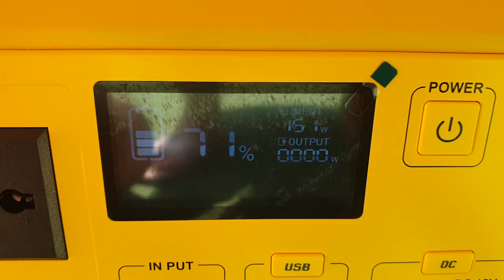SIÊU KHỦNG Tấm pin mặt trời gấp gọn cao cấp LiPower 210W - YT210W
Review Tấm pin mặt trời gấp gọn cao cấp LiPower 210W - YT210W
Tìm hiểu thêm thông tin về Pin mặt trời và trạm sạc dự phòng LiPower tại:

Nếu bạn muốn tìm hiểu thêm về trạm sạc dự phòng Lipower, vui lòng truy cập

Video này mình giới thiệu về Trạm sạc dự phòng Lipower nhưng cũng chia sẻ về các chủ đề sau:
-trạm sạc dự phòng tốt nhất
-trạm sạc điện dự phòng tốt nhất
-trạm sạc dự phòng giá rẻ
- trạm sạc dự phòng

Qua kênh Youtube của camping for fun, hi vọng bạn sẽ thấy đây là nơi tốt nhất để truy cập khi tìm kiếm video, thông tin về trạm sạc dự phòng Lipower. Và thật sự, qua nhiều lần tìm hiểu, tôi thấy rằng trạm sạc dự phòng Lipower rõ ràng là thứ mà bạn và rất nhiều người quan tâm nên mình đã làm video này.

Kênh của mình có các video tương tự khác liên quan đến trạm sạc dự phòng tốt nhất, trạm sạc năng lượng mặt trời tốt nhất và trạm sạc dự phòng giá rẻ
Vui lòng xem thêm những video review tại kênh youtube:

 / campingforfun
Bây giờ bạn đã xem video YouTube của mình về  trạm sạc dự phòng Lipower, bạn có cảm thấy video hữu ích và bạn được hỗ trợ giới thiệu những thông tin mà bạn đang tìm kiếm không?
Vui lòng chia sẻ video này để hỗ trợ những người khác đang tìm kiếm trạm sạc dự phòng tốt nhất hoặc tủ lạnh ô tô tốt nhất :)

tủ lạnh mini sử dụng trên ô tô, làm được đá, chính hãng Alpicool (C15~15L)
Tủ lạnh mini ô tô, sản phẩm nhỏ gọn hữu ít, cần có trên ô tô.
Tủ lạnh ô tô Alpicool - tủ lạnh mini bán chạy số 1 thế giới
Tủ lạnh ôtô Alpicool C20 - 20Lit, điện 12v,24v,220v, làm được đá, BH 1 năm
TỦ LẠNH MINI ALPICOOL VIỆT NAM - SỬ DỤNG TRÊN Ô TÔ